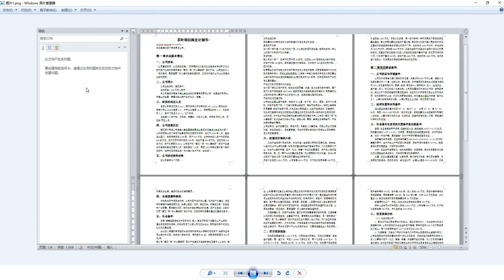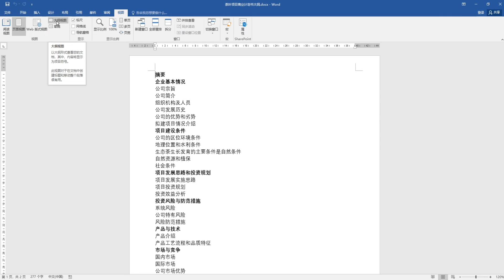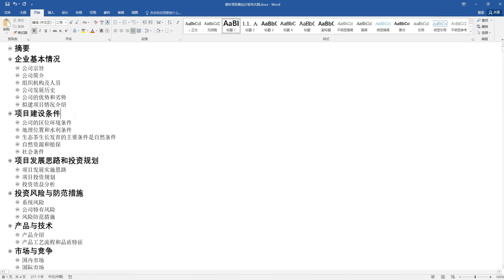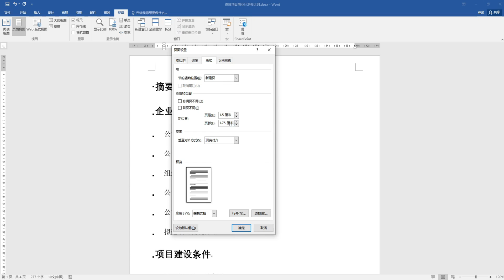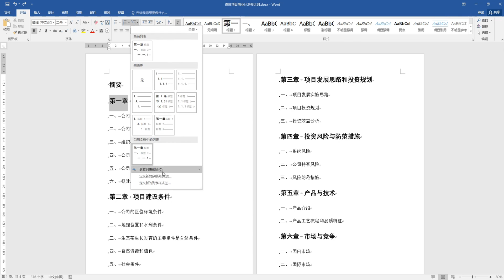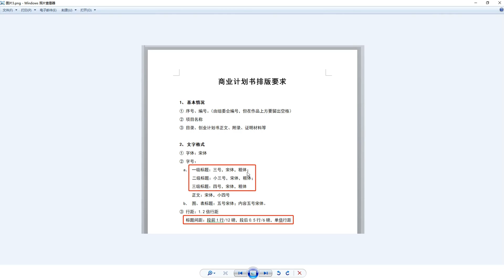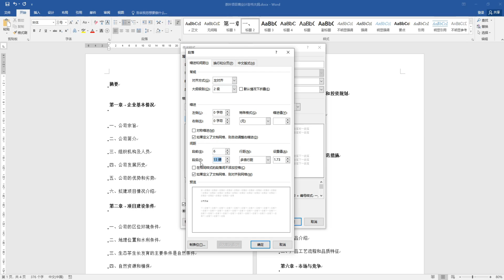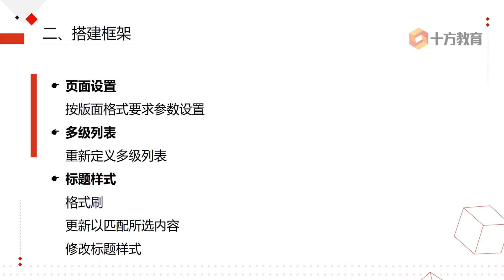第6关 长文档排版（一）之搭建框架